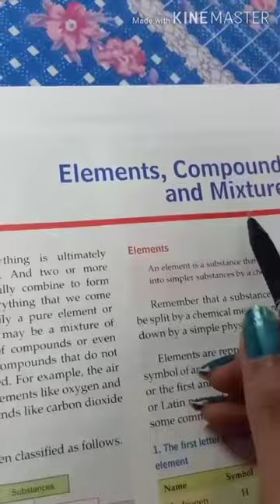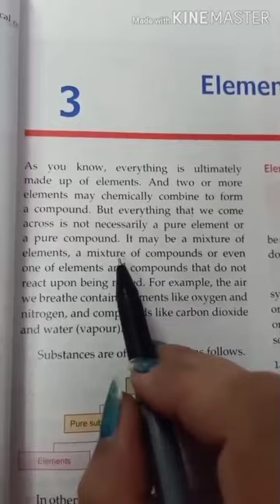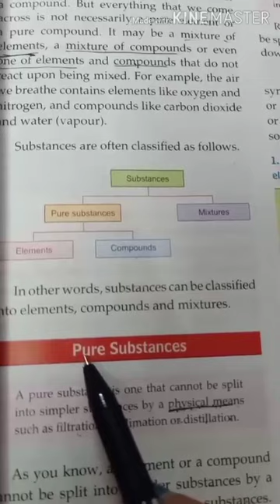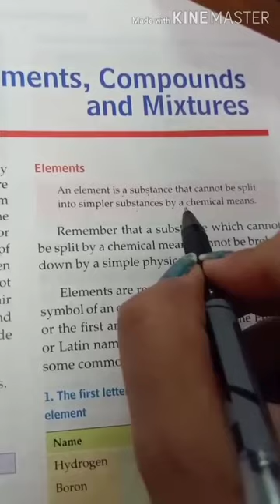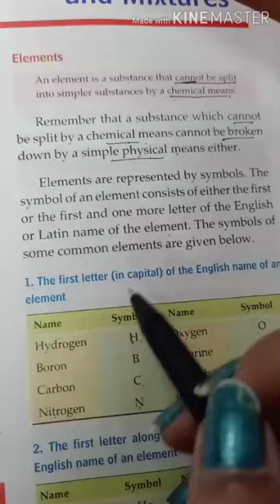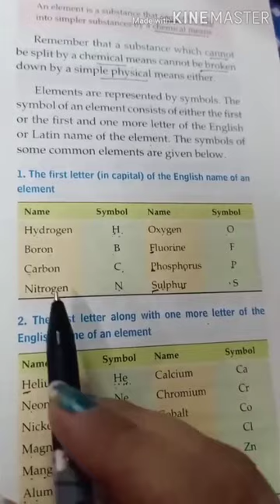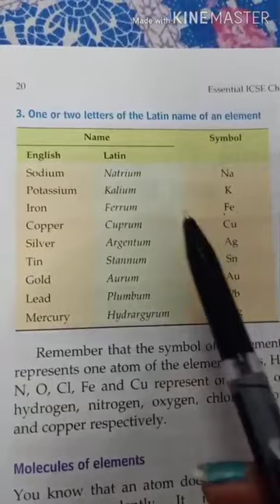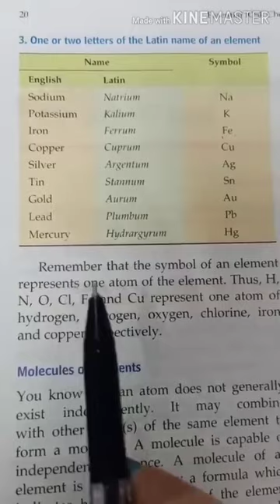Class-7, Subject-Chemistry, Video-18, Chapter-3(Elements, Compounds and Mixtures),Part-1 by Mrs Tanu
Class-7, subject-chemistry, chapter-3( Elements, Compounds and Mixtures), video-18, part-1